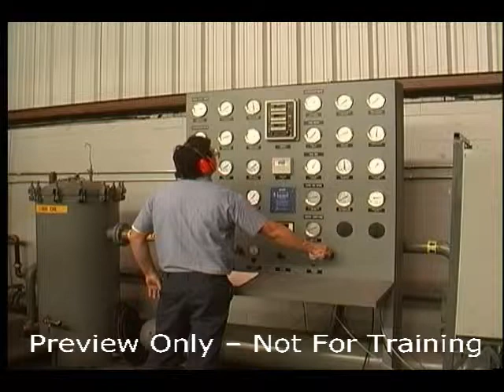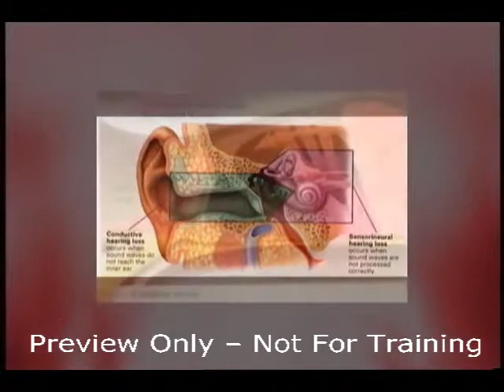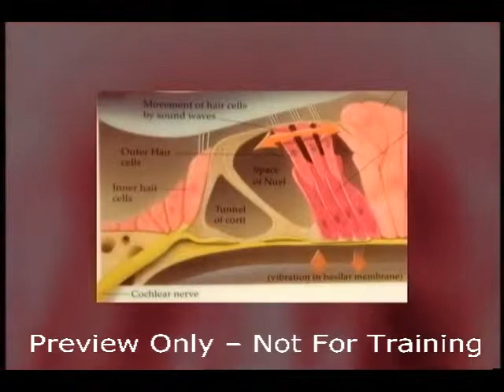Hearing Conservation - Basic Training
Hearing loss is easy to ignore; there is no pain, pressure, or bleeding as hearing loss from noise exposure occurs. It happens gradually and often not noticed until it's too late. There are an estimated 33 million people in the U.S. with hearing loss enough to affect their daily activities. Occupation-related noise exposure accounts for 11 million cases of hearing loss and another 36 million people suffer from tinnitus, which is a chronic ringing in the ears. This program is designed to train your employees on the basic methods of protection themselves for work-related hearing loss.

Topics covered also include:
•How the ear works
•Causes and types of hearing loss
•The different types of hearing protection
•Importance of a hearing conservation program

20 min, 2011, Training Network
DVD $299.95

Want to preview the entire video?
SKU: 2828